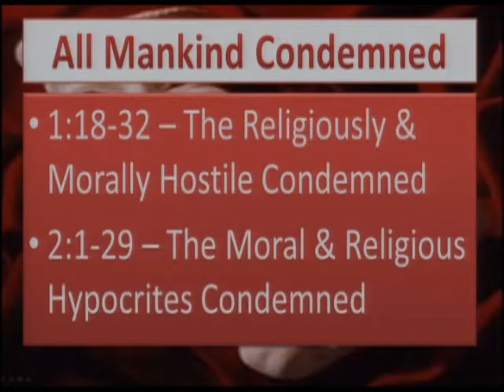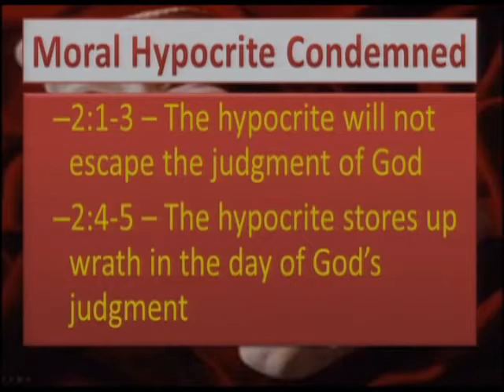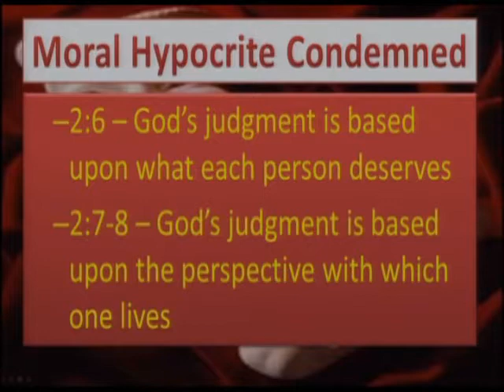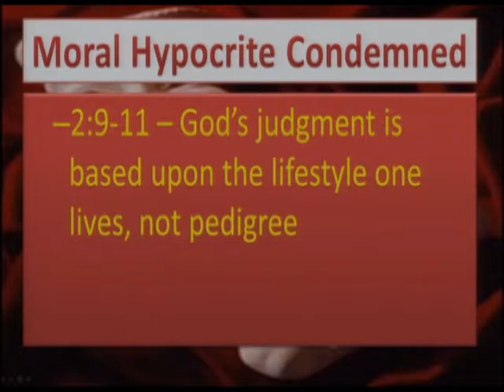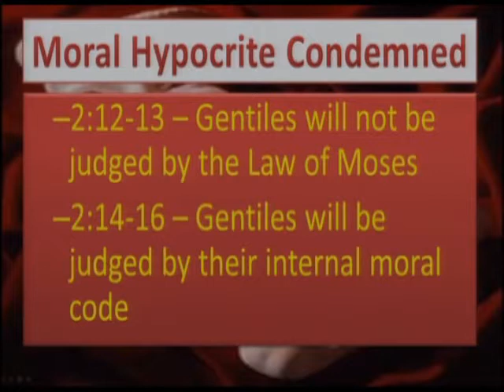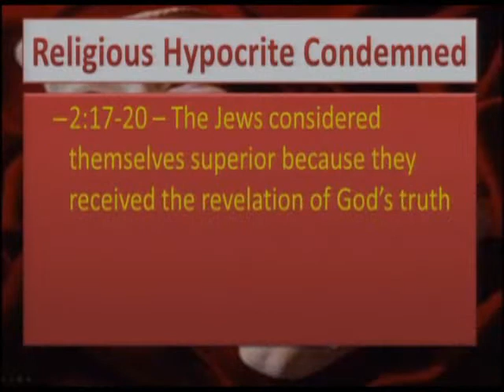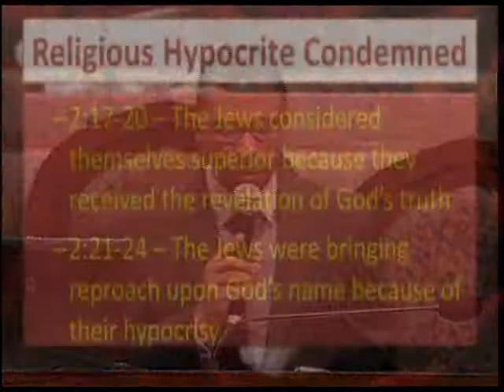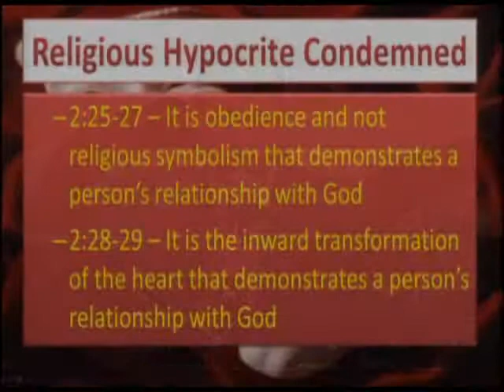Romans 2: The Hypocrites Condemned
Bible study on Romans chapter 2 at the Apostolic Church of God in Chicago, IL.